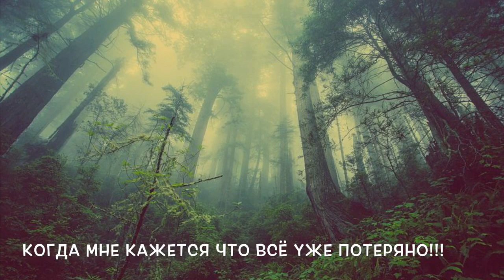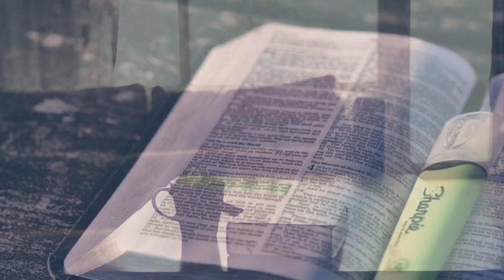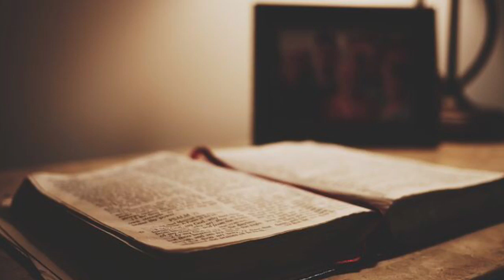Когда мне кажется что всё уже потеряно!!! New 2019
"Не бойся ничего, что тебе надобно будет претерпеть. Вот, диавол будет ввергать из среды вас в темницу, чтобы искусить вас, и будете иметь скорбь дней десять. Будь верен до смерти, и дам тебе венец жизни." (Откр.2:10)